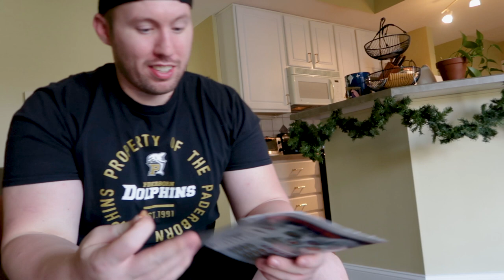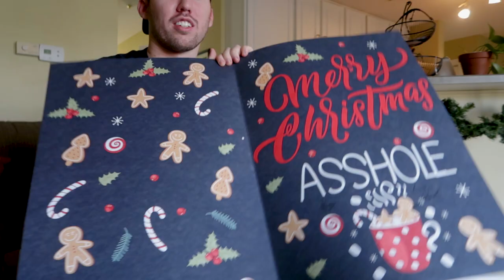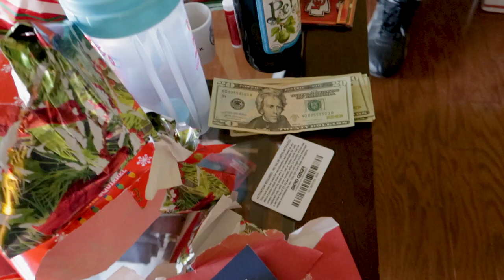Christmas Morning Surprise!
HERE WE ARE the Most wonderful time of the year. Christmas 2019 is finally upon us as the clock starts to wind down to close out 2019 I get to spend one of the last holidays of the year with my family. I've been holding out a surprise for my dad and brother so finally, we get to see the initial reactions on the good presents and bad ones. Come spend an American Christmas with me and the family. :)

Gear
• Main Camera
• Memory Card